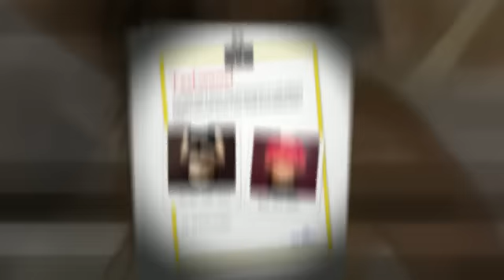Boot Camp SW London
For the very best Boot Camp SW London  take a look at our boot camp website. The rise of outdoor workouts in Wandsworth has been led by our Boot Camp company Peak XV Fitness. Our boot camp workouts are based in Wandsworth Common and are very popular with local fitness enthusiasts. Our sessions run at the weekends and also on a Tuesday and Thursday evening. The classes are mainly for local Wandsworth  ladies who enjoy outdoor workouts.

We have been running the boot camp SW London sessions for nearly two years and have a great bunch of regular members who work hard and get great results.

We use the latest scientific techniques to help our clients get in great shape. We specifically use High Intensity Interval Training (HIIT) to get maximum results in the minimum amount of time. This can take a variety of forms including sprint training and circuit training.

Another favourite piece of equipment that we use in our boot camp workouts in Wandsworth is the Kettle Bell. This is kind of like a weighted block with a handle. It can be held to add an overload or swung around to work various muscle groups. Kettle bell workouts are all the rage in the fitness industry right now. They give participants a fantastic whole body workout and particularly works the core or abdominal muscles.

Our boot camp SW London use kettle bells extensively to get our members in great shape. Our outdoor workouts also utilise medicine balls, body blades and dyna bands to push their members to the limit.

Peak XV Fitness
10 Waverton Road
Earlsfield
London
SW18 3BY
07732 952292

Boot Camps SW London

SW Group Fitness

SW Boot Camp